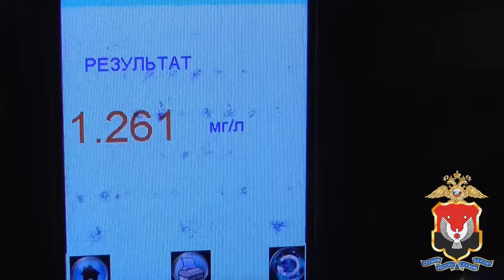Житель Воткинска, повторно севший за руль в состоянии опьянения, совершил ДТП.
В ночное время в дежурную часть Госавтоинспекции МВД по Удмуртской Республике поступило сообщение о дорожно-транспортном происшествии на территории д. Русский Важой Завьяловского района.

Прибывшие на место ДТП автоинспекторы установили, что 30 – летний водитель автомобиля «ВАЗ-2114», не справившись с управлением, совершил наезд на стоящее транспортное средство «Chevrolet Lacetti». При освидетельствовании водителя на состояние опьянения прибор показал наличие 1,261 мг/л алкоголя в выдыхаемом им воздухе. С показаниями прибора мужчина не согласился, далее ему было предложено пройти медицинское освидетельствование на состояние опьянения у врача-нарколога, на что он отказался.

В отношении нарушителя сотрудниками Госавтоинспекции составлен административный материал по ч. 1 ст. 12.26 КоАП РФ «Невыполнение водителем транспортного средства требования о прохождении медицинского освидетельствования на состояние опьянения». Кроме того, при проверке данных гражданина по базам учета было установлено, что мужчина ранее привлекался к ответственности за управление транспортом в состоянии опьянения.

Отделом дознания решается вопрос о возбуждении уголовного дела по признакам преступления, предусмотренного ст. 264.1 УК РФ «Управление транспортным средством в состоянии опьянения лицом, подвергнутым административному наказанию или имеющим судимость».

Автомобиль помещен на специализированную стоянку.

Источник: пресс-служба МВД по Удмуртской Республике